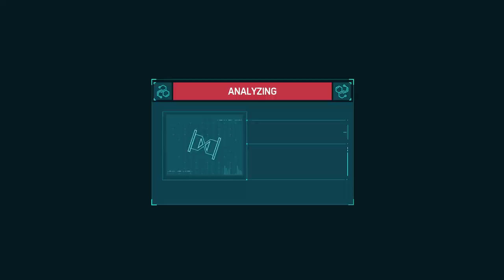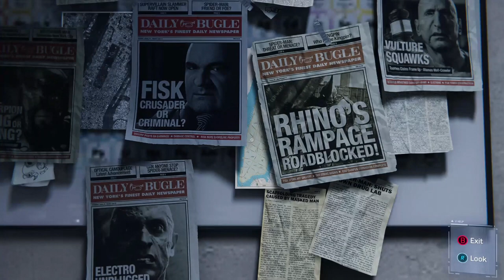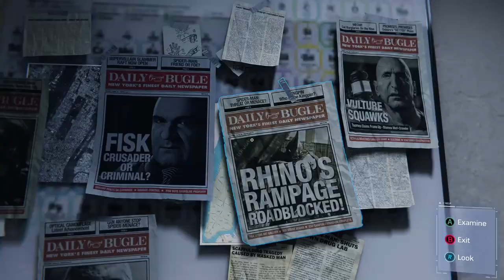Marvel's Spider Man Remastered | Gameplay Playthrough | PART 16 | Scorpion's Venom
Hello all and welcome back to another one, in this one we try to secure an antidote for scorpion's venom. Can spider really save Doc Oc. or is he too far gone? I wonder how this story will unfold.